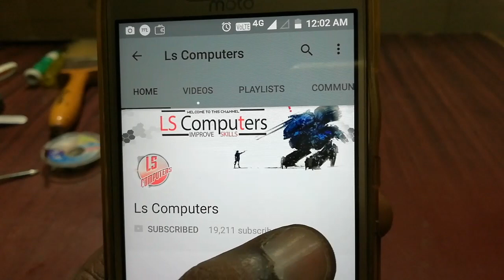How To Check SMPS Working Condition in Tamil ? | SMPS ஒருக்கிங் கொண்டிஷனை செக் செய்வது எப்படி ?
ஒரு Computer ரின் SMPS செயல்படுகிறதா இல்லையா என்பதை Check செய்வது எப்படி என்பதை தேளிவக விளக்கும் Video பதிவு விளக்கம் தருவது LS Computers Youtube Channel லில் இருந்து திலீபன்

Video link

What Is SMPS In Tamil ?